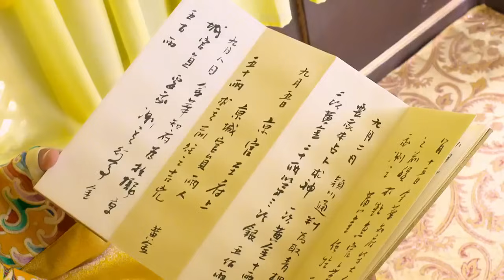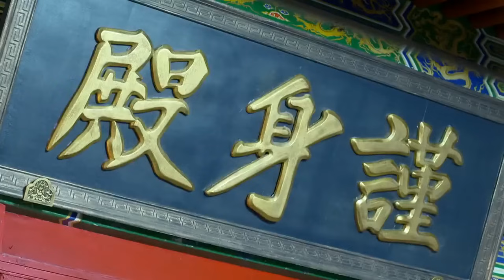皇帝賜燒餅，劉伯溫吃出了一枚銅錢，原來是朱元璋在試探他！